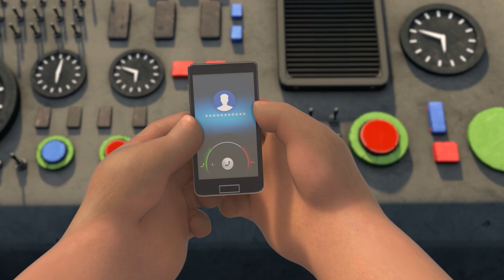Мишки-Братишки.В поисках тигра-Серия 39 - Горная болезнь- Мультик- Продолжение Медведи-соседи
Серия 39 - Горная болезнь
По пути в больницу Кристи понимает, что старый солдат был другом Старушки, которая ждала его всю жизнь. В больнице они наконец-то воссоединились. Ветеран благодарен друзьям, но он по-прежнему беспокоится за самолет. Друзья решают найти самолет и отремонтировать его, чтобы обрадовать старика. Морис и Арнольд размышляют о постигших их неудачах и решают отказаться от поисков тигрицы. Однако с ними на связь выходит Босс Ванг и делает им предложение, от которого они не могут отказаться. Они находят самолет и решают починить его, чтобы долететь до Снежной Горы и поймать тигрицу. Не найдя самолет, Кристи с друзьями догадываются, что Морис и Арнольд улетели на Снежную Гору, поэтому они отправляются закупить снаряжение, чтобы тоже отправиться в горы.

Новый сезон называется "Мишки-Братишки. В поисках тигра"

Теперь бывший лесоруб Вик становится гидом-проводником по местному лесу. Однажды, обходя окрестности, он случайно встречает девочку, которой необходима помощь в поиске пропавшего друга -  сибирского тигра!  Так начинаются их новые захватывающие приключения, наполненные весельем и чудесами.